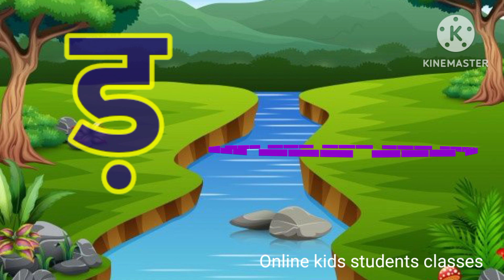अ से अनार, आ से आम, हिंदी वर्णमाला, अआइईउऊ,क से कबूतर,a se anar,aa se aam, हिंदीस्वरब्यंजन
abcd
hindi alphabets
hindi rhymes
hindi rhymes song
hindi varnamala
hindi varnmala
kkhggh
nursery balgeet
nursery rhymes
हिंदी वर्णमाला
Hindi Varnmala
Nursery rhymes
हिंदी वर्णमालागीत
हिंदी स्वरब्यंजन
हिंदी बालगीत
बालगीत
ChunChun TV
hindi varnmala geet
hindi varnmala
हिंदी वर्णमाला
Hindi varnmala
Hindi alphabets
Hindi vowels
swar
Phonics sond
nursery rhymes,apple
vovels,hindi kids
varnmala balgeet
balgeet
balgeet..
hindi alphabets
hindi rhymes song
hindi varnamala..
hindi varnmala
kkhggh
nursery balgeet
nursery rhymes
varnamala
varnmala
हिंदी वर्णमाला
Hindi Varnmala
Nursery rhymes
हिंदी वर्णमालागीत
हिंदी स्वरब्यंजन
हिंदी बालगीत
बालगीत
ChunChun TV
hindi varnmala geet
hindi varnmala
हिंदी वर्णमाला
Hindi varnmala
Hindi alphabets
Hindi vowels
हिंदी अक्षर
swar..
varnmala sikhen
Phonics sond
nursery rhymes
apple
vovels
hindi kids
varnmala balgeet
balgeet
Hello Friends,
@Naima study
@ChuChuTV Hindi
@Infobells - Hindi
@Chhotu TV